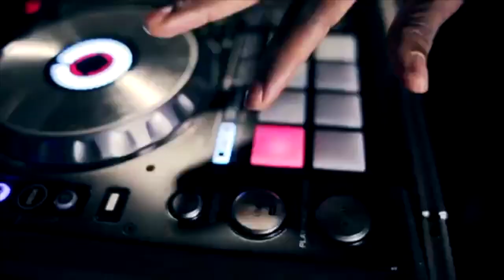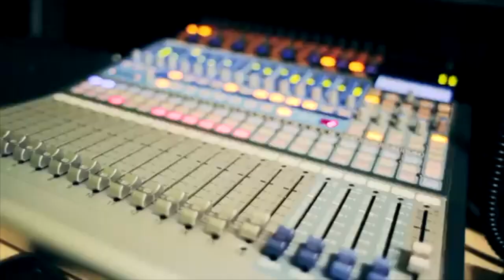SMITY ROXX│AZOBLENG│UN RAPPEUR INCROYABLEMENT TALENTUEUX QUI IMPRESSIONNE │À DÉCOUVRIR